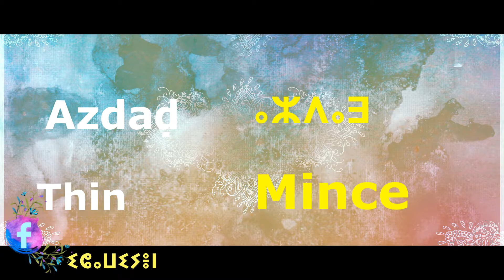1 ème partie. Comment prononcer les mots en Tamazight / chawi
1 ème partie.   Comment  prononcer les mots en Tamazight / chawi